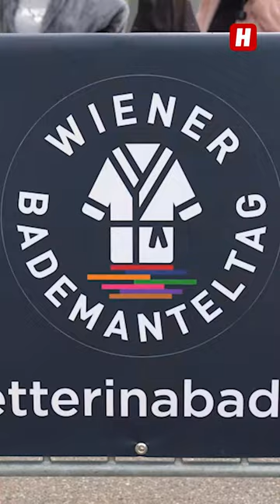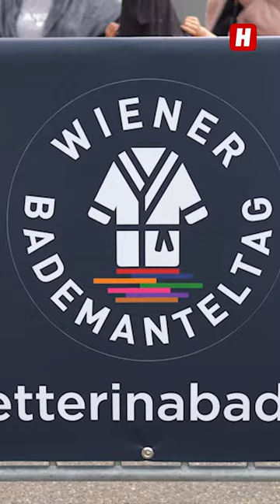Trotz Platzregens – Bademanteltag fiel nicht ins Wasser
🛀 Wo sollte man auf gar keinen Fall einen Bademantel tragen? Schreib es in die Kommentare!